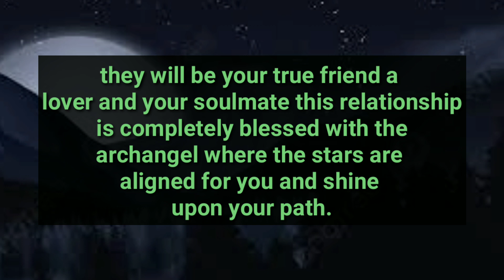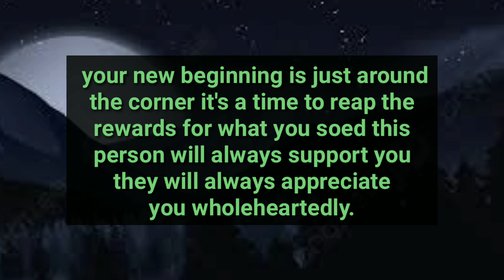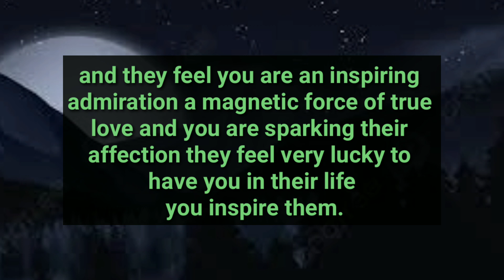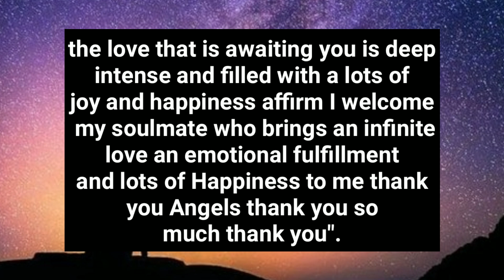Someone is Entering Into Your Person's Life To Take Their..😭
divine feminine
twin flame